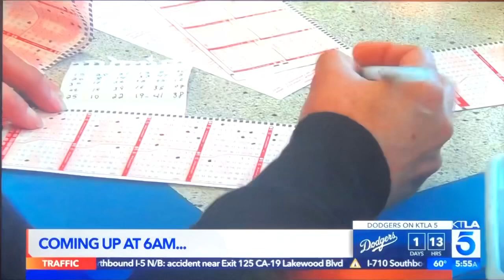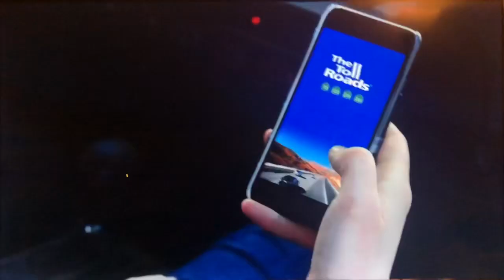KTLA 5 Morning News at 6am “Live Weather” cold open May 31, 2019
With Chris Schauble and Megan Henderson
Taken on Friday, May 31, 2019 on KTLA 5 Los Angeles, California.
Commercials:
- Speedy Cash (10x more cash)
- The Toll Roads of Orange County (mobile app)
- another Speedy Cash ad (express title loans)
- promo for "California Cooking" with Jessica Holmes